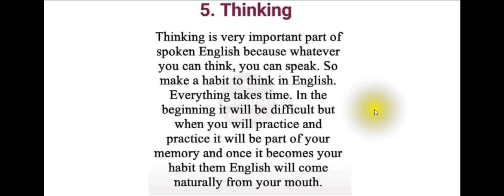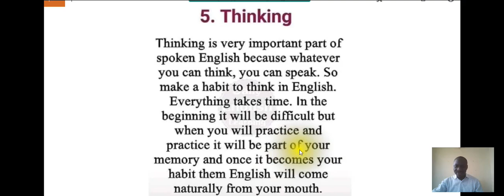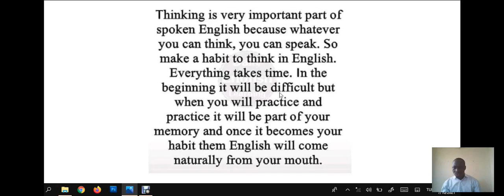La technique pour PENSER en ANGLAIS.